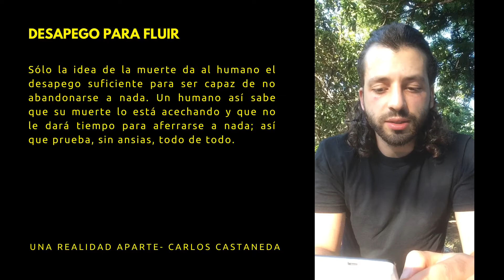#2 🙆La Muerte como Compañera y Aliada 👻// Carlos Castaneda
Esta es una de las premisas principales del Sistema de Conocimiento de los Chamanes que Don Juan le transmite a Carlos Castaneda y que tiene como objetivo, ahorrar energía para conseguir suficiente energía y poder, como para lograr una de las maniobras principales de este sistema, que es PARAR EL MUNDO.

🙌Si quieres experimentar la FILOSOFÍA GUERRERA de CARLOS CASTANEDA en tu cuerpo, PRACTICA PASES ENERGÉTICOS CONMIGO:

+ CAPACIDAD DE MEDITACIÓN ✔
+ CLARIDAD MENTAL✔
+ ENERGÍA✔
+ SALUD✔
+ FLEXIBILIDAD✔
+ TONICIDAD MUSCULAR✔
- ESTRÉS✘
- INSOMNIO✘

💪CONTACTA TU CUERPO ENERGÉTICO Y COMIENZA YA ESTA TRANSFORMACIÓN, TE DEJO LINK CON MÁS INFORMACIÓN